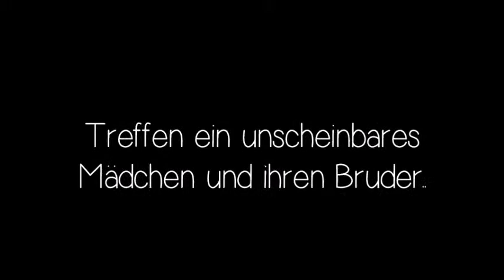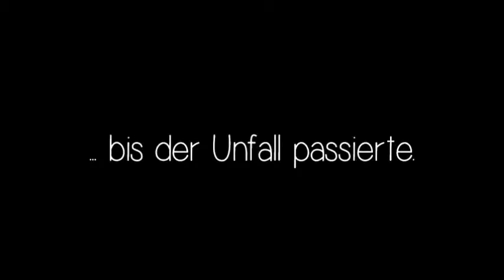My new life ~ written by Lucijana2001 || german Fanfiction